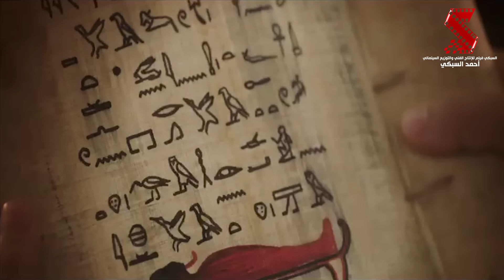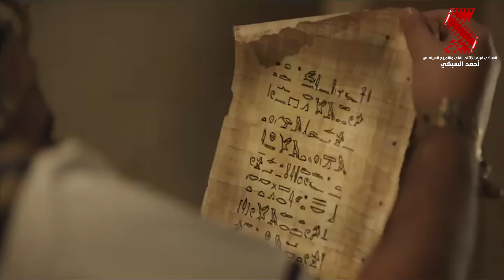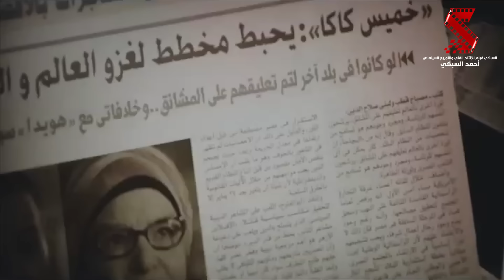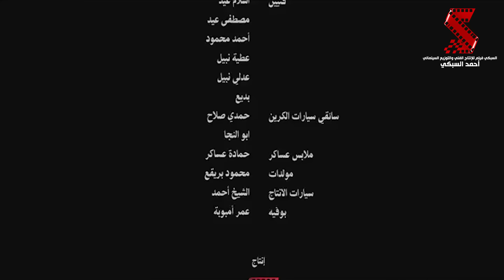حصرياً فيلم | الحرب العالمية الثالثة | بطولة أحمد فهمي و هشام ماجد و شيكو و بيومي فواد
متحف شمع، حيث يضم المتحف مجموعة تماثيل لأشهر شخصيات التاريخ هذه التماثيل تدب فيها الحياة فقط
بعد الساعة الخامسة مساًء، وحتى الساعة الخامسة صباحًا، ويتصادف قبل موعد استيقاظهم بقليل دخول (خميس) لهذا المبنى المهجور، لتبدأ مطاردة هذه التماثيل الحية التي يرأسها الملك (توت عنخ آمون) له كغريب ولص، حتى يحكم عليه بالإعدام فينقذه (علاء الدين) عاقدًا معه صفقة مقابل مساعدته على السفر إلى (ديزني لاند) في أمريكا، ويخبره بأن مديرة المتحف تستحوذ على كتاب به تعويذة من الممكن أن تطلق به كل التماثيل الشريرة، وتبدأ من هنا الحرب.

طاقم العمل: شيكو - هشام ماجد - أحمد فهمي - بيومي فؤاد - أحمد فتحي - إنعام سالوسة